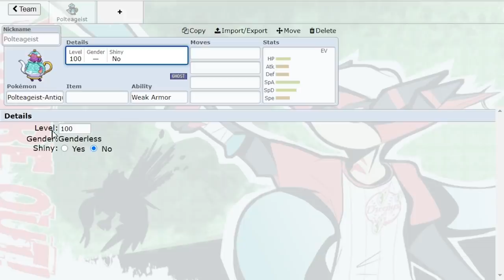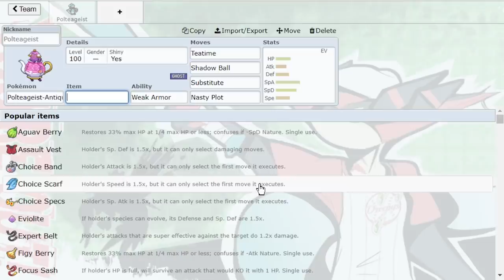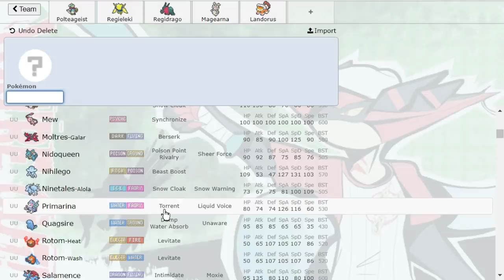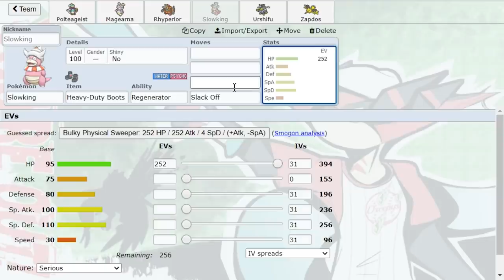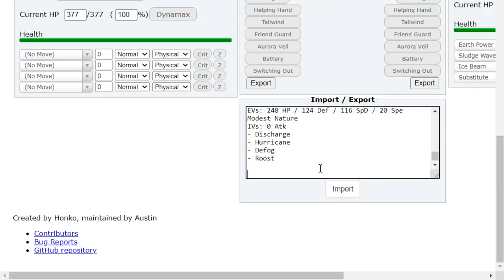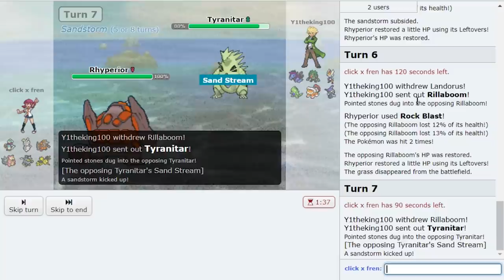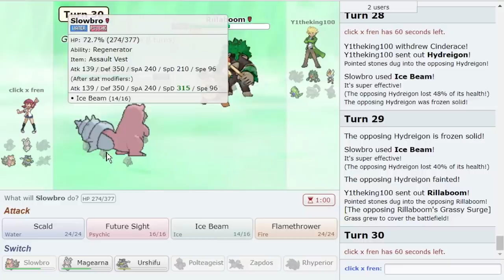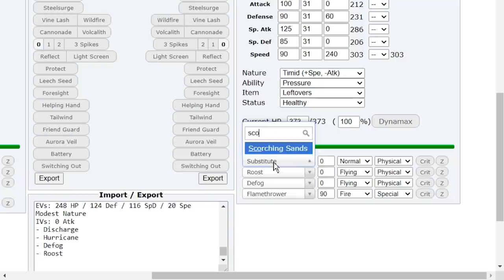This is why MAGEARNA will be BANNED! (AGAIN)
There is no way Magearna will stay OU in Pokemon Sword and Shield, especially with Urshifu most likely being banned. What are your thoughts on Magearna? Hope you guys enjoy this OU Pokemon Showdown live with Emvee! Check him out

00:00 Back with Emvee!
01:10 Picking our Pokemon to Build Around!
03:52 Polteageist Team Building!
27:25 Choice Specs Spectrier is INSANELY POWERFUL
33:01 they really gonna ban MAGEARNA lmaooo
36:52 if anyone can do it, it's URSHIFU!
49:05 Rhyperier the UNDERRATED TANK!
57:20 Magearna vs STALL!

asfgerthrrth Enjoy!